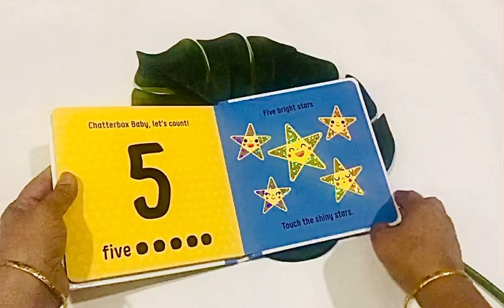Touch and feel numbers